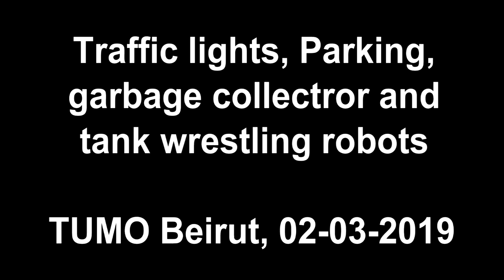190302 TUMO Beirut presentation 04 garbage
TUMO Beirut Robotics Lab presentation, 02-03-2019
Garbage collector robots classifying objects according to color